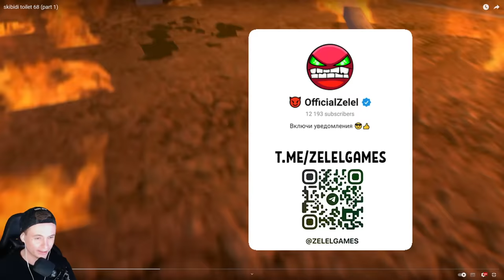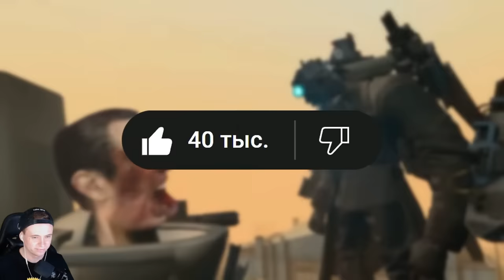🚽 GMAN ПРОИГРАЛ! СКИБИДИ ТУАЛЕТ 68 СЕРИЯ ЧАСТЬ 1 🚽 Skibidi Toilet 68 part 1 + РАЗБОР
Это анимация Скибиди туалет 68 серия часть 1 (part 1) + разбор Skibidi Toilet 68 All Seasons (all episodes) + Секреты Skibidi Toilets